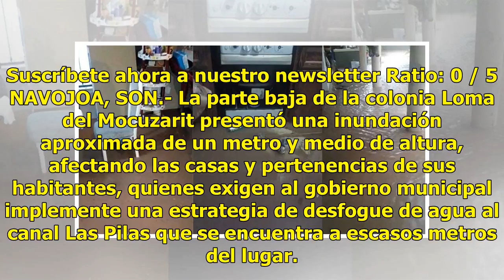AUDIO | Les llega el agua hasta la cocina en algunas colonias de Navojoa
Suscríbete ahora a nuestro newsletter Ratio: 0 / 5 NAVOJOA, SON.- La parte baja de la colonia Loma del Mocuzarit presentó una inundación aproximada de un metro y medio de altura, afectando las casas y pertenencias de sus habitantes, quienes exigen al gobierno municipal implemente una estrategia de d...